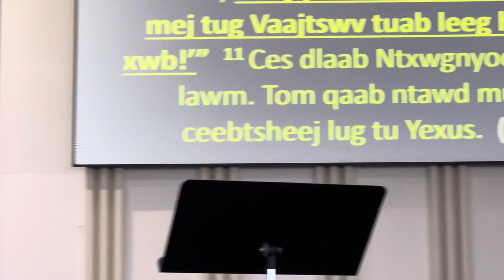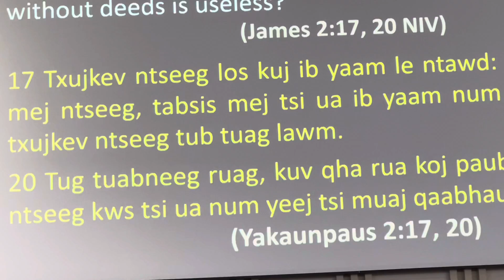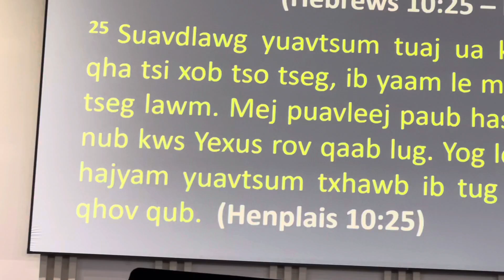Dlaab lug ntxag Yexus thaum Nwg ua kev cai raus dlej taag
Yexus raug ntxwgnyoog lug ntxag 3 zag tom roob mojsaab qhua